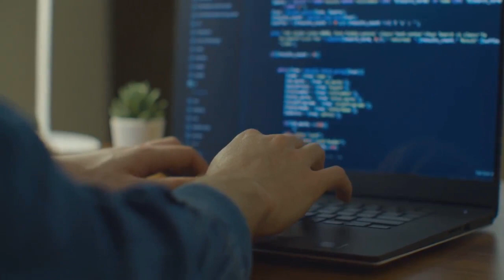What is the difference between On page SEO and Content SEO?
🌟 Welcome to Authority Solutions’ YouTube Channel! 🌟

In this video, we delve into the essential disparities between on-page and content SEO strategies, shedding light on their unique roles in optimizing your website for search engines. While on-page SEO focuses on optimizing individual web pages to rank higher and earn more relevant traffic, content SEO revolves around crafting high-quality, relevant content that resonates with your audience while also aligning with search engine algorithms.

Join us as we break down the key differences between these two vital components of SEO, exploring how they complement each other to enhance your online presence and drive organic traffic to your website.

👍 Remember to LIKE this video if you found it helpful or entertaining. Your support means the world to us!

Sharing really helps our channel grow and allows us to create more fantastic videos for you!

🌐 For more detailed information, exclusive content, and the latest updates, make sure to visit our

🌐 For more information about our On-Page SEO services, visit our

Kickstart your path to SEO mastery and boost your online presence. Dive into our playlist for top-notch SEO and digital marketing tips

Transcript:

Welcome to the world of SEO! Are you ready to dive into the depths of on-page and content SEO? Let's get started. Ever wondered what the differences between on-page SEO and content SEO are? These aren't just industry jargon but two essential pieces of the SEO puzzle that illuminate your digital presence. So, fasten your seat belts, we're about to unravel this mystery together.

First off, on-page SEO. It's the art and science of optimizing individual web pages to rank higher and reel in more relevant traffic via search engines. This process involves both the content and HTML source code of a page. So, that's on-page SEO in a nutshell.

Now, let's move on to content SEO. This is all about crafting and fine-tuning your content to reach a larger audience. It's about creating high-quality, valuable content that includes relevant keywords. And there you have it, content SEO.

Now that you know the difference, how can you use this information to your advantage? Authority Solutions provides both on-page SEO and content SEO services, empowering businesses to connect with their target audience and enhance online visibility. Take your digital marketing to the next level with Authority Solutions.